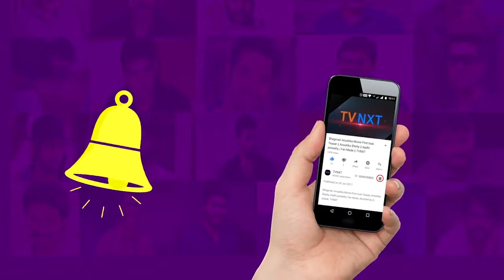Brahmanandam Back To Back Comedy Scenes | Subhalagnam Movie | Tanikella Bharani | TVNXT Tollywood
Shubhalagnam is a 1994 Telugu film back To Back Comedy produced by K. Venkateswara Rao on Sri Priyanka Pictures banner, presented by C. Aswini Dutt, directed by S. V. Krishna Reddy. Starring Jagapati Babu, Aamani, Roja in lead roles and music also composed by S. V. Krishna Reddy

TVNXT Channel brings you the latest Tollywood updates along with all the updates from entertainment.